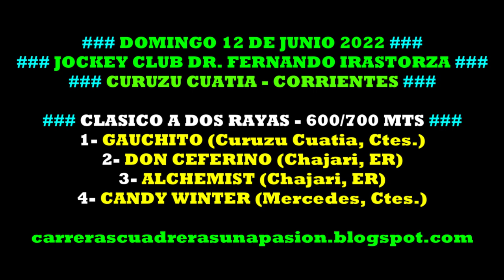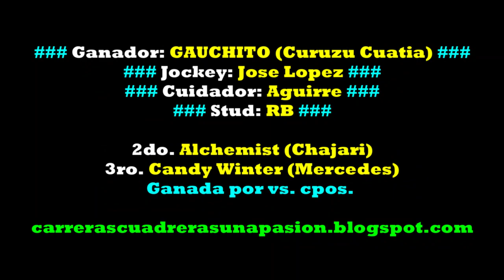GAUCHITO, Curuzú Cuatiá, Ctes. (12/06/2022), CLASICO A DOS RAYAS 600 y 700mts.